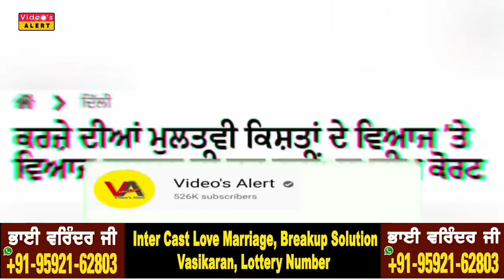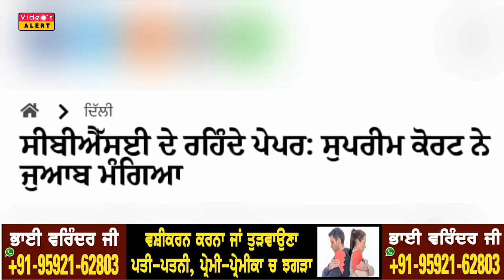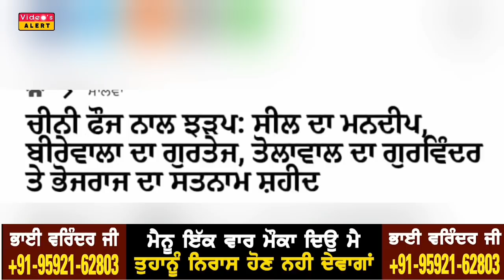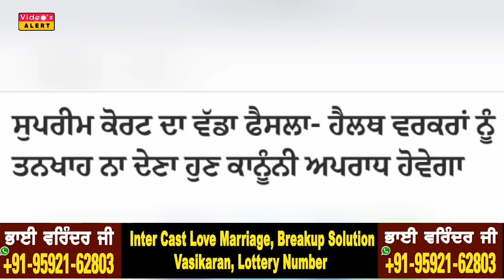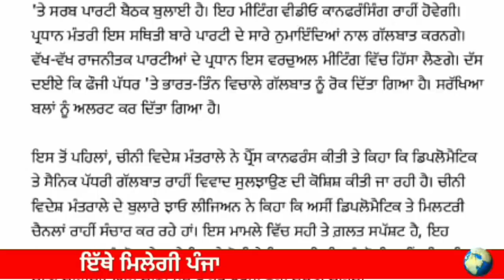24 June Morning News | ਜਲਦੀ ਹੀ ਖੁੱਲਣਗੇ School ਤੇ College | 12ਵੀ ਦੇ ਪੇਪਰਾਂ ਰੱਦ ਕਰਨ ਲਈ ਪਟੀਸ਼ਨ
24  june 2020 Today breaking news  ਪੰਜਾਬ News Punjab Weather